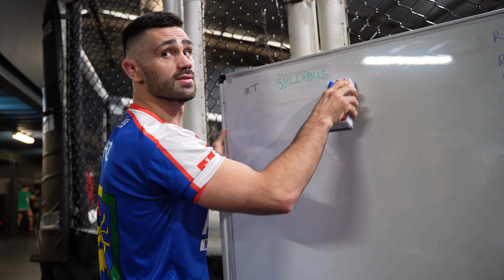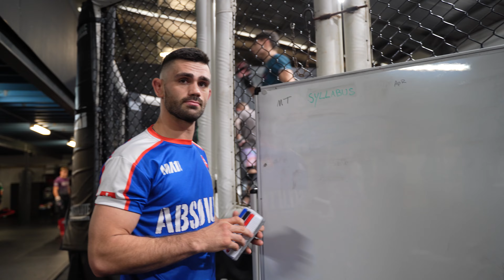Countdown to Ascension Fight Series (Sparring Vlog)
On this weeks episode of the Absolute MMA sparring vlog we are fast approaching Ascension fight series, with Daniel, Harry, Destiny and Mark all having fights booked for the card.